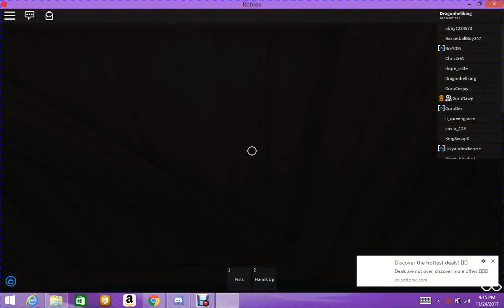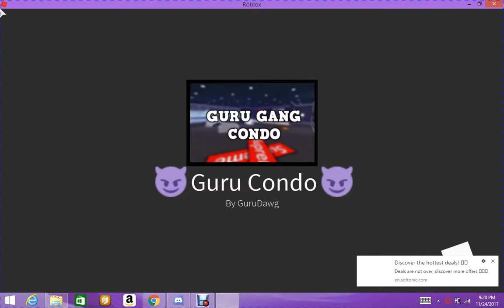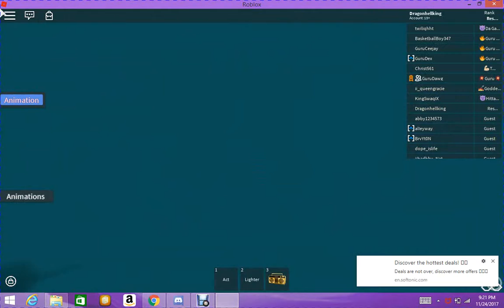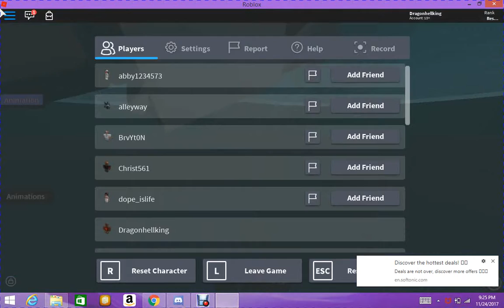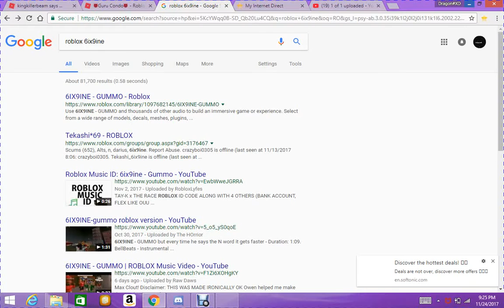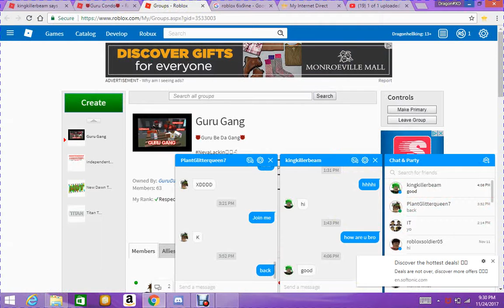Roblox in da Hood :D